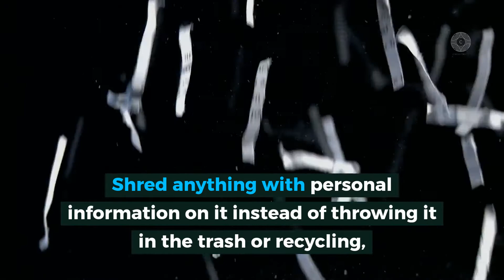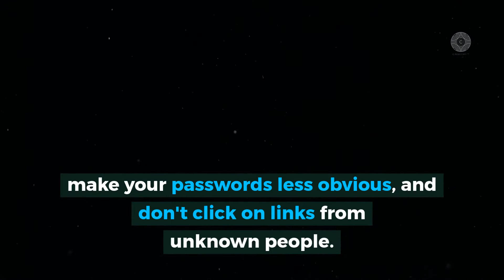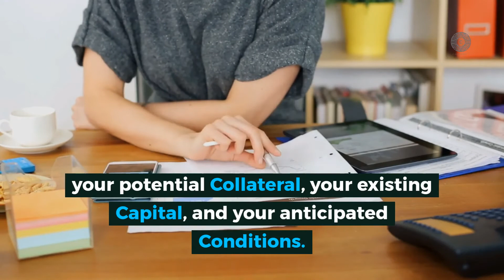Identity Protection Basics Explained: Credit 101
How can you 100% Prevent Identity Theft? You can’t. There’s no way to be absolutely safe on this one. However, knowledges might prevent you from most of hackers' ways to thief your identity!

Eating right and exercising doesn’t guarantee a long, healthy life, but they dramatically increase your chances over binging old TV series  and ordering pizza every night. Identity protection basics aren’t garlic and a sharpened stake against the vampires looking to open a credit card in your name, but they’re at least a cross and some holy water. Here is everything you should know to prevent, as much as possible, hackers from stealing and using your identity!

You’ll find plenty of money tips and finance hacks when visiting You can get a travel loan, medical finance loan, a wedding loan, personal loan, auto loan, student loan, business loan and more. Find a lender through our network.